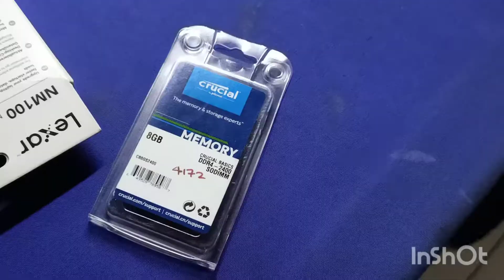Fx 505gd ram &ssd upgrade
Asus fx505gd ram ,ssd upgrade